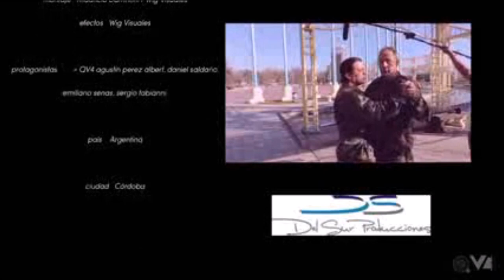Las mejores cargadas a los spots publicitarios de Sergio Massa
APCS. Las mejores cargadas a los spots publicitarios de Sergio Massa. Los spots que hizo de campaña provocaron cargadas en imágenes y videos, APCS hizo una selección de los mejores.